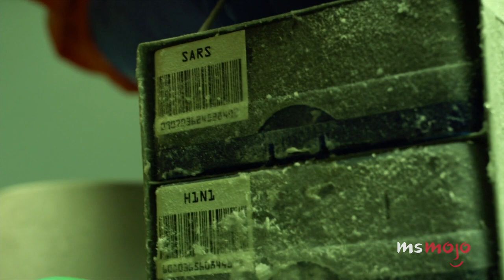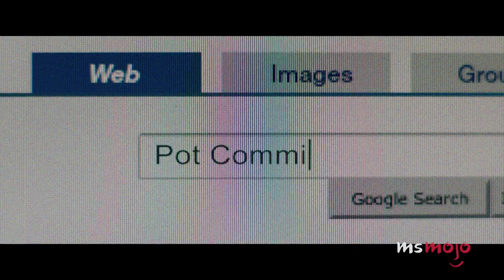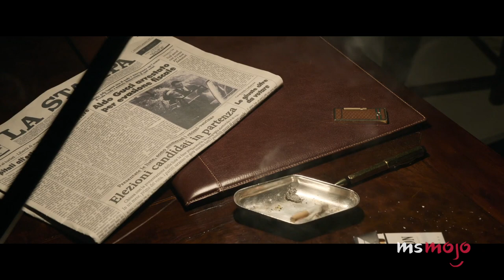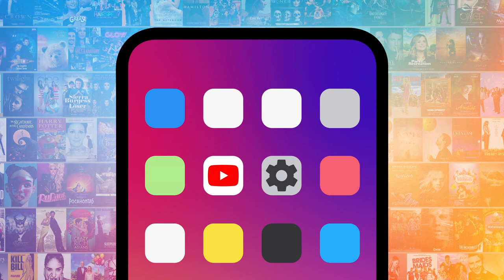Top 10 Movies Everyone Immediately Fact Checked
Everyone immediately fact-checked these movies. For this list, we’ll be looking at movies based on real events or films with some sort of science-based story that left people needing to know what actually happened - or could happen. Our countdown includes "8 Mile," "Hustlers," "Jaws," and more! Which movie did YOU immediately fact check?